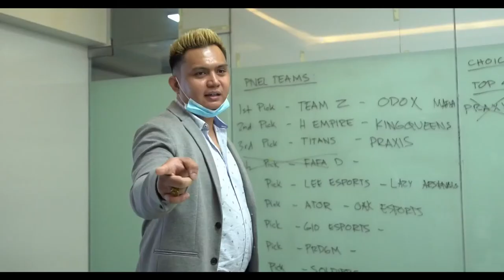PNEL LAKAMBINI SEASON 2 - THE FINALS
GRAND FINALS Best of 7
MHRLK G-Unit VS Rocka Azure!

We'll soon witness the birth of a new champion of Philippine National Esports League's Lakambini, MLBB Female Division League Season 2!
Which of these two outstanding teams will break their limits in pursuit of the ultimate glory?